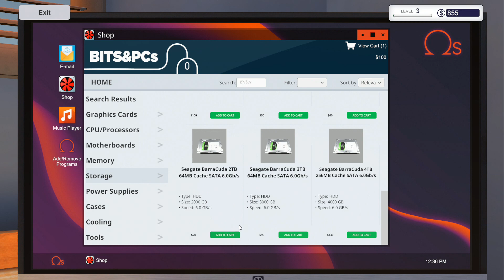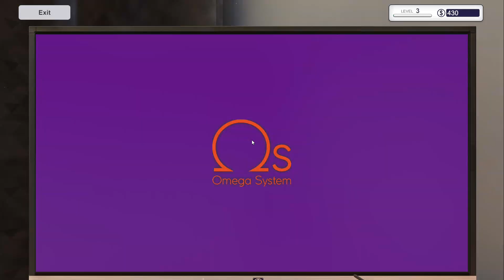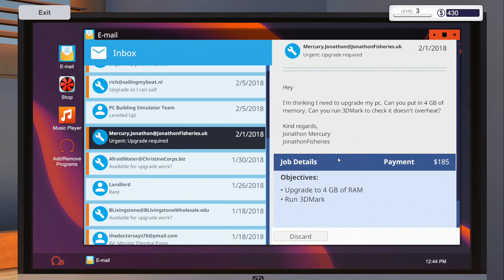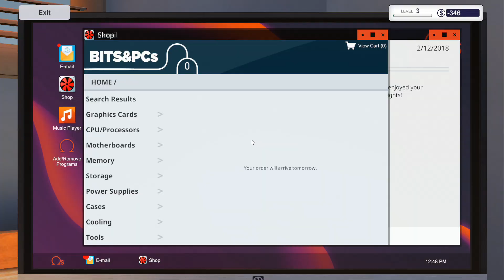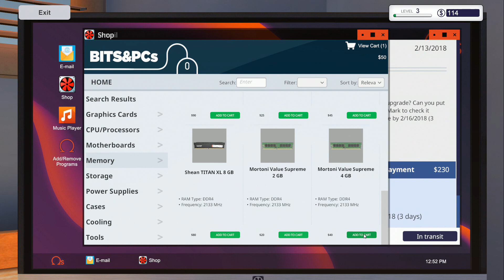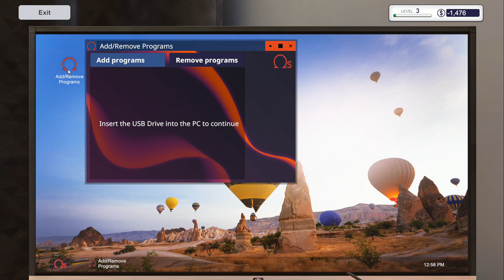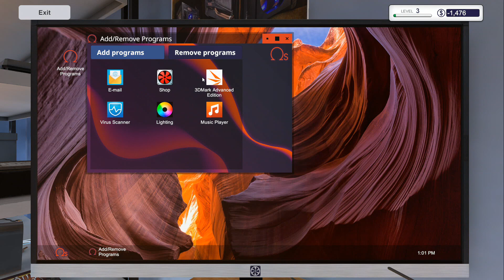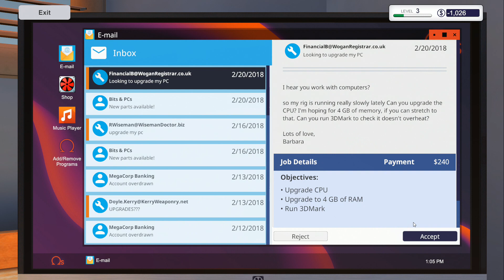We need more RTX Cards in Stock!! Lets Build a PC together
We need more RTX Cards in Stock!! Lets Build a PC together -- Watch live